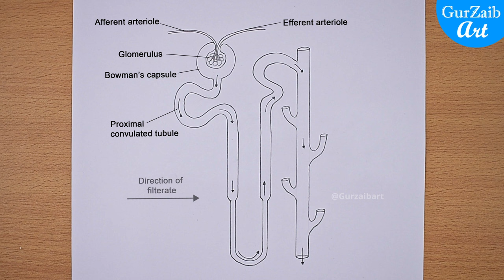How to draw Nephron diagram drawing || easy way || structure of nephron - Step by step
Hi friends,
here are some information about Nephron :
Nephron is the basic functional unit of kidneys. consists of a glomerulus and its associated tubules through which the glomerular filtrate passes before it emerges as urine.This filtrate contains glucose, amino acids, urea, uric acid, salts and a major amount of water.

A nephron consists of six parts, i.e.,
Glomerulus,
 Bowman's capsule,
Proximal convoluted tube,
 Loop of Henle,
Distal convoluted tube,
and the collecting duct.